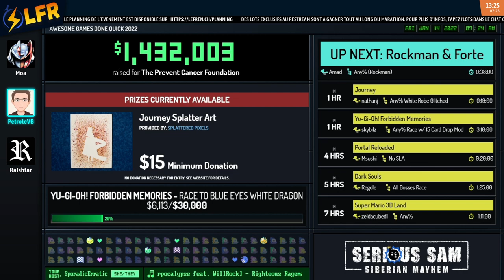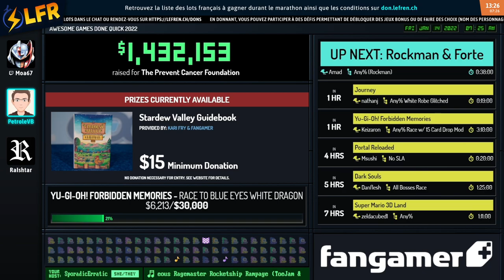SYNTHETIK en 09:50 (220% Co-op (v26)) [AGDQ22]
Speedrunner(s) : badzx, PhoenyxBird
Commentateur(s) : PetroleVB